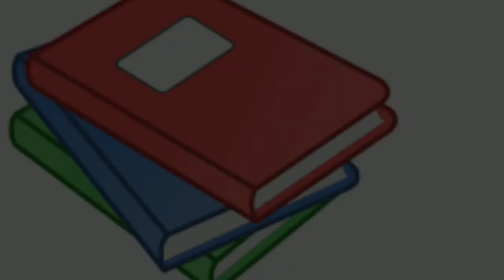وہ جنت میں نہیں جائیگا جو